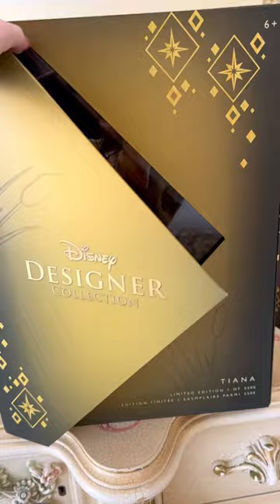$800 in disney collectors dolls… let’s tear open these packages! 😆 Comment below which one first!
I’ll be unboxing 6 limited edition and Designer Disney dolls over the next 6 weeks and showing you everything detail up close.

I have Anna and Elsa, Tiana, Belle, Princess Jasmine & Aurora

👑 Dress is handmade to my exact measures by hearts and found.
👑 Cinderella hair extensions (ad pr) by @allaboutyouhairandmakeup
👑 teardrop necklace (ad pr) @shopluneofficial